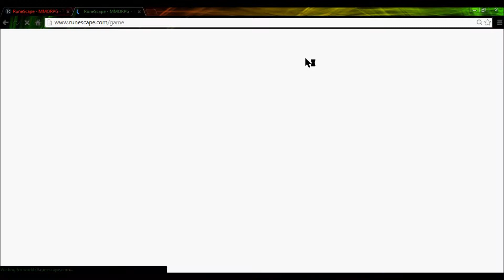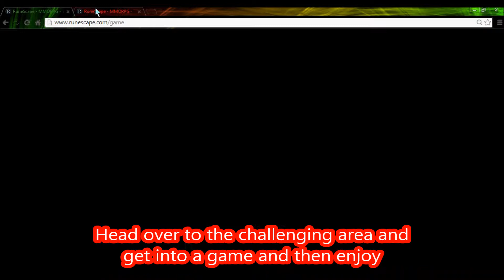How to Counter-Act the Conquest zoom Glitch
Details to Counter-Act the conquest zoom glitch
nor do i own any rights to Jagex's Game Runescape